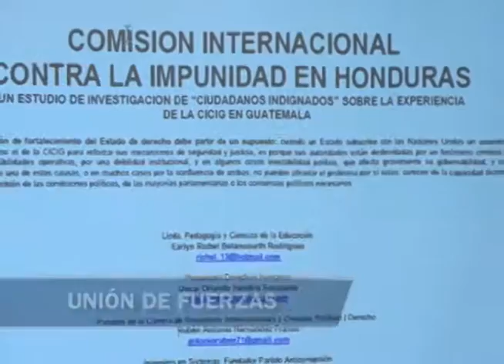PARTIDOS POLÍTICOS OPOSITORES ASEGURAN QUE APOYARÁN PARA LA INSTALACIÓN DE LA CICIH